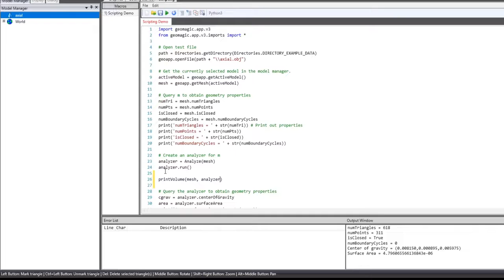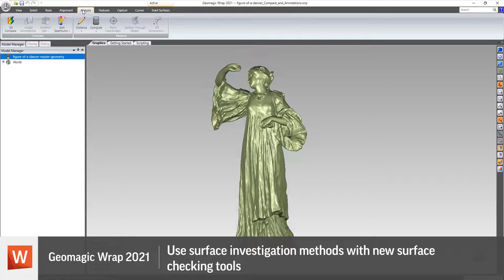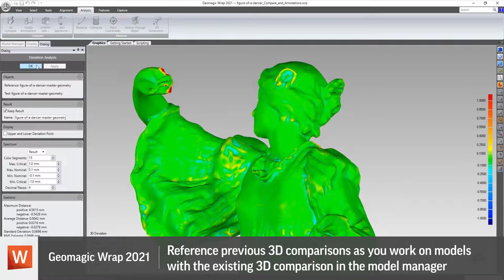See What is New in Geomagic Wrap 2021 Video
Watch this video to learn about new and enhanced features in Geomagic Wrap 2021 to accelerate design and gain a faster time to market including a new script editor and enhanced documentation, enhanced macro documentation, new and enhanced texture manipulation tools, new surface-checking tools, and a new mesh construction method.